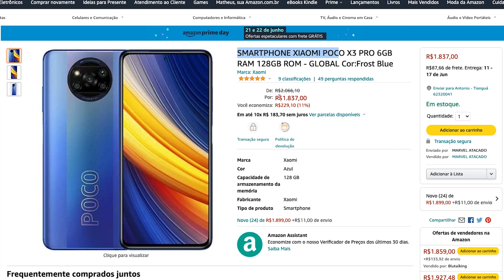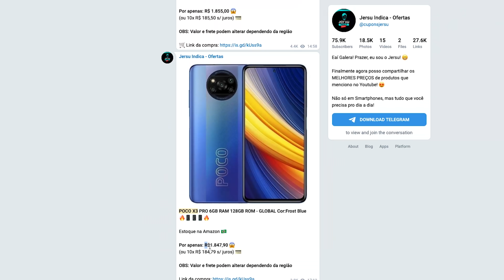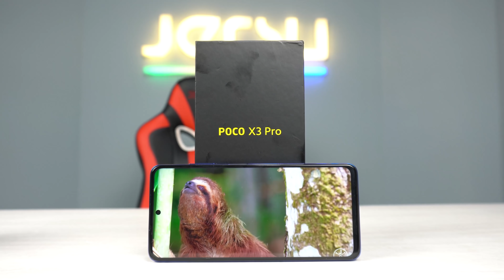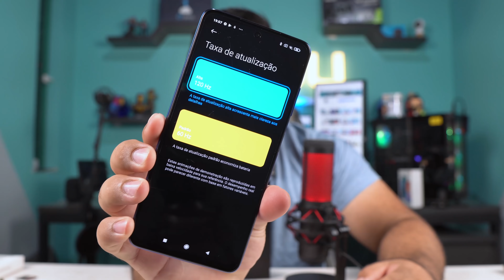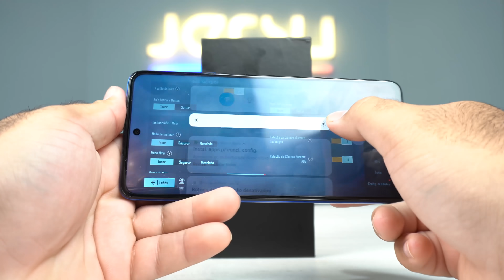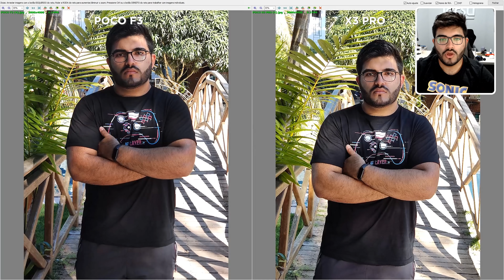EU AVISEI! Poco X3 PRO baixou MUITO! ele agora é o NOVO REI do custo benefício por menos de R$1.899?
ONDE COMPRAR COM CONFIANÇA!
MELHOR PREÇO ✅

POCO X3 pro ⚔ 128GB:

GALAXY S20 FE EM OFERTA!

ÚLTIMAS UNIDADESS!!! CORRE!! 🏃🏻🏃🏻🏃🏻
GALAXY S20 FE SNAPDRAGON 865! ❤😍🚀

CONCORRA A 3 Smartphones!

GALAXY M51, REDMI NOTE 10 E POCO F3!

As MELHORES Indicações do Jersu, 100% confiáveis! 😎